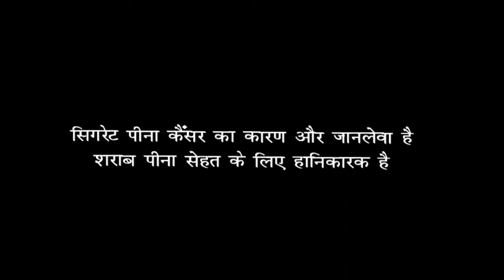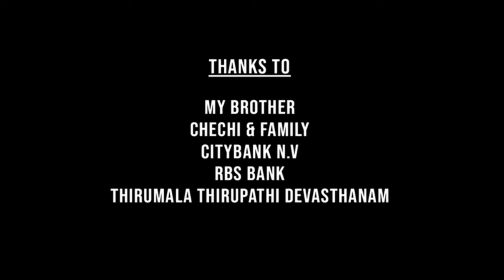Gold Full Movie | Akshay Kumar | Mouni Roy | Sunny Kaushal | Amit Sadh | Review & Fact